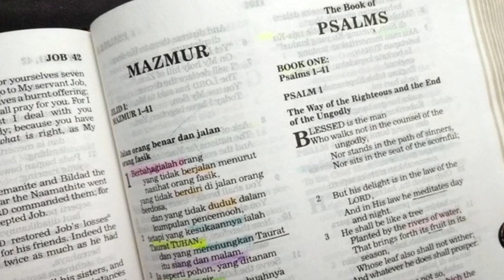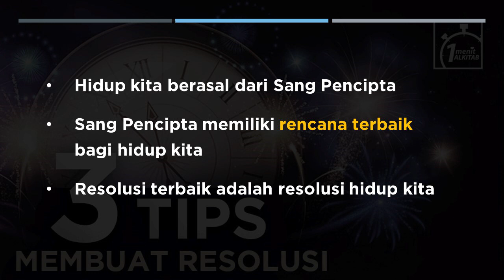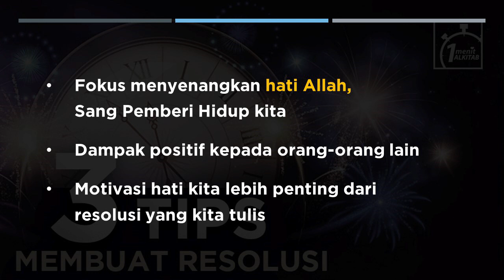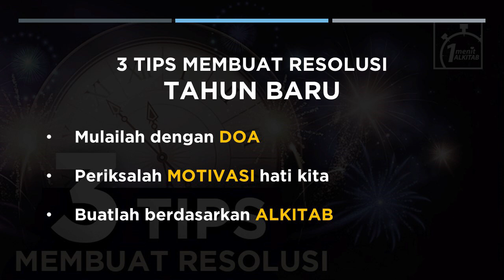3 Tips Membuat Resolusi Tahun Baru - Alkitab Satu Menit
Kalau kamu sedang mencari cara bagaimana membuat resolusi tahun baru, di sini tempat yang tepat. Kamu bisa memulainya dengan beberapa tips sederhana ini...